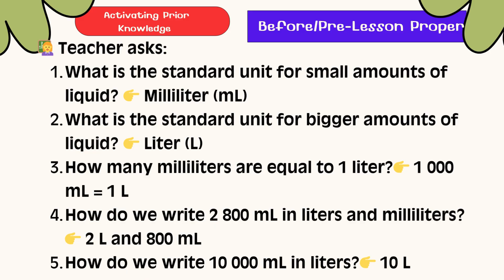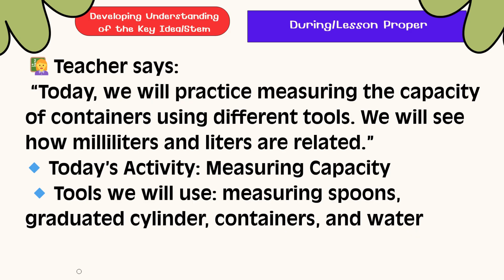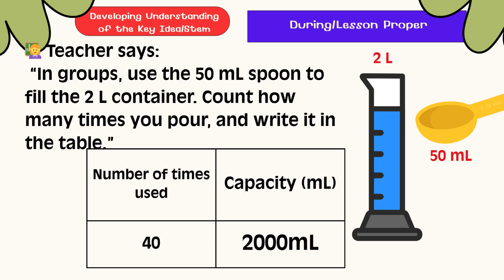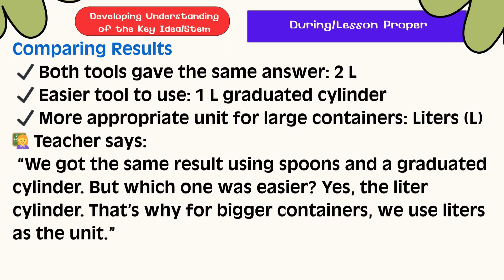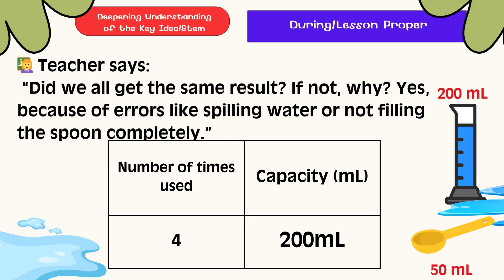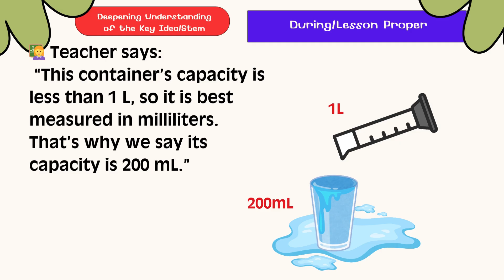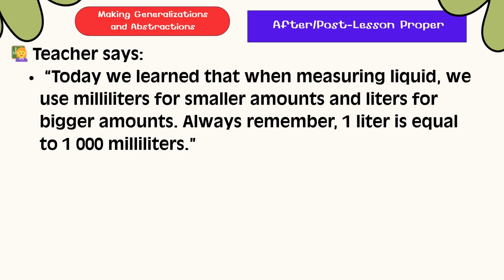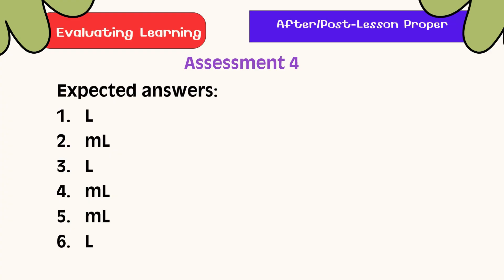Grade 3 Math Q2 W3 D4 | Measuring & Comparing Capacity Using Liters and Milliliters | Revised K-10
Subject: Math
Grade Level: Grade 3
Quarter: Second Quarter
Week & Day: Week 3 – Day 4
Lesson Focus: Measuring & Comparing Capacity Using Liters (L) and Milliliters (mL)
Curriculum: Revised K–12 MATATAG

In this lesson, learners will measure and compare the capacity of containers using standard units: liters and milliliters. They will also learn how to choose the appropriate unit based on the size of the container and the volume of liquid it holds. Through hands-on activities and real-life examples, students will sharpen their estimation, measurement, and reasoning skills.

🧠 Topics Covered:

Measuring liquid capacity using liters and milliliters

Comparing different container capacities

Choosing whether to use L or mL depending on the situation

Using appropriate measuring tools correctly (e.g., jugs, bottles, measuring cups)

🎯 Objectives:
By the end of this lesson, learners should be able to:
✔ Measure and compare capacity using L and mL
✔ Use appropriate tools like measuring cups and bottles
✔ Decide whether to use liters or milliliters based on what is being measured

📌 Ideal for helping learners connect theory to real-life applications, this lesson builds a strong foundation in using metric units of measurement.